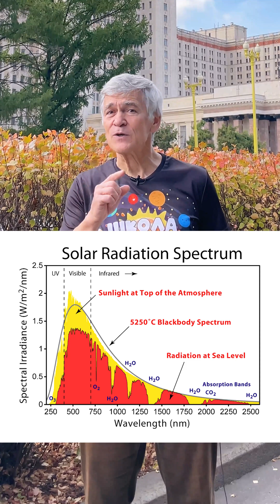How did people measure the temperature of the Sun?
Even more interesting knowledge! 🚀